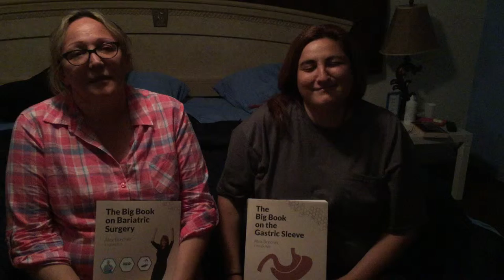Weight Loss Surgery with Dr Carlos Altamirano Testimony 14. VSG (in Spanish)